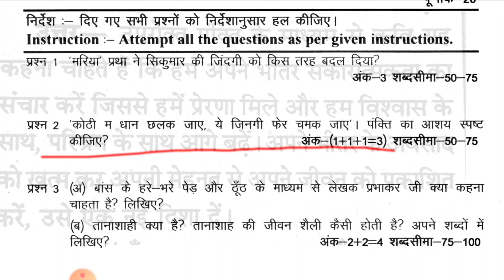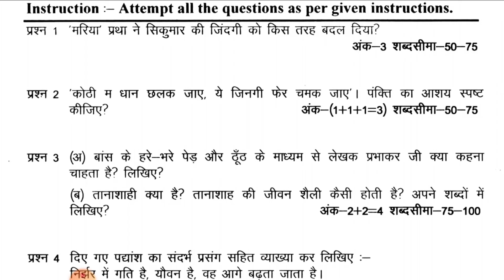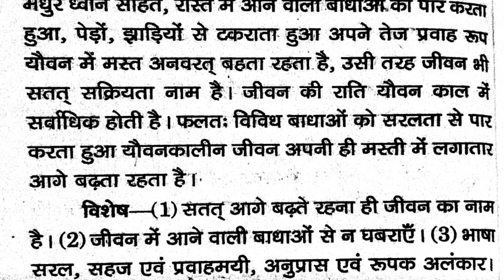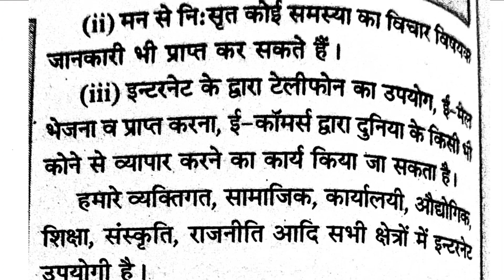cg board assignment 4 class 10 hindi || कक्षा दसवीं हिंदीअसाइनमेंट 4 उत्तर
About this video : इस वीडियो में आपको छत्तीसगढ़ बोर्ड कक्षा दसवीं की नवंबर माह की असाइनमेंट की उत्तर को समझाया गया जिसके माध्यम से आपको असाइनमेंट लिखने में मदद मिलेगी।

नोट : अगर किसी भी प्रकार से डाउट हो तो आप नीचे दिए गए लिंक के माध्यम से वॉट्सएप ग्रुप ज्वाइन कर सकते है...

🔴 गणित ( बोर्ड फॉर्म )

1. assignment 4 class 10
2. Class 10 assignment 4
3. cg board class 10th assignment answer
4. Kaksha dasvin assignment
5. Assignment 4 kaksha dasvin
6. cgbse assignment 4 answer
7. कक्षा दसवीं असाइनमेंट
8. छ. ग. बोर्ड असाइनमेंट कक्षा दसवीं

About me:
Rupesh Markam
From - Bilha Bilaspur
assignment 4 class 10 science english Medi.
assignment class 10 November
assignment 4 class 10 Sanskrit
assignment
Davin ka assignment
Class 10 assignment 4
assignment kaksha Davin
Class 10 assignment 4 science
Class 10th assignment 4
assignment 4 10th CLASS science english Me...
November ka assignment 10th class
10th class assignment 4
assignment 4 kaksha dasvin
CG board class 10th assignment 4 hindi
10th assignment 4
dasvin ka chautha assignment
hindi assignment 4 CLASS 10th
assignment 4 class 10 english
assignment 4 class 10 hindi
assignment 4 Class 10 Maths
assignment 4
science assignment 4 Class 10 english medium assignment 4 CLASS 10 science
science assignment 3 Class 10 english medium assignment 3 CLASS 10 science
assignment 3 CLASS 10 science english Medi.
assignment 3 CLASS 10 Sanskrit
assignment
Davin ka assignment
Class 10 assignment 3
assignment 4 10th CLASS
CLASS 10th assignment 4 science english Me...
assignment CLASS 10 hindi
hindi assignment 4
assignment 4 CLASS 10 social science